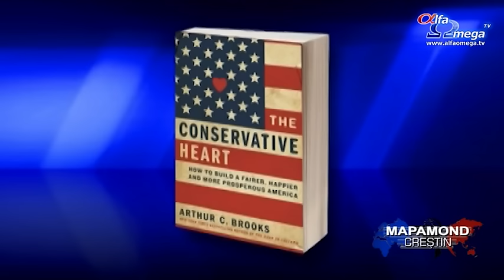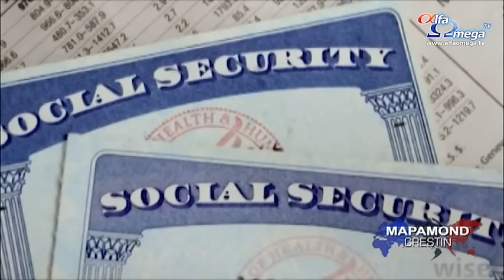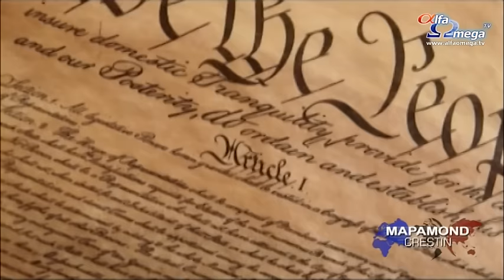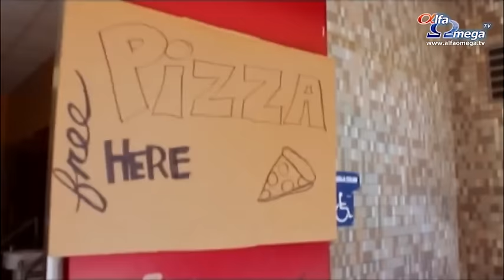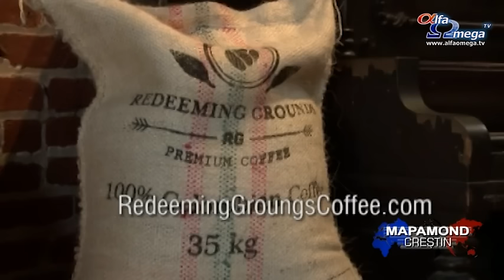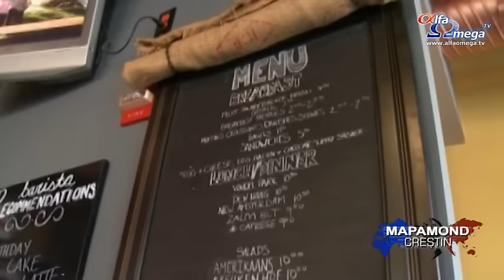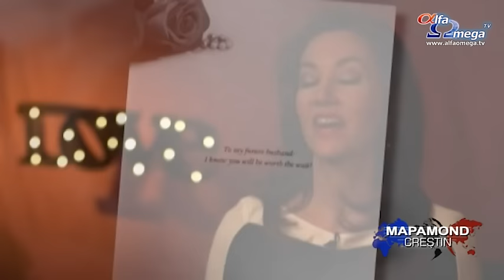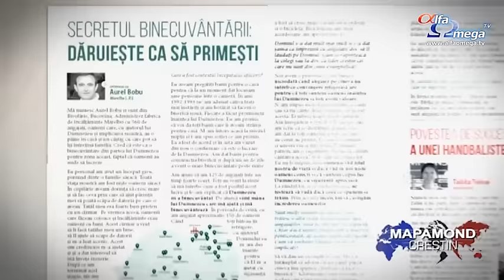Stiri crestine - Mapamond crestin 583 - 20 septembrie 2015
Din sumarul ediției:
Problema programelor guvernamentale menite să ajute săracii
Apă curată pentru locuitorii din Myanmar
Prădare, înșelăciune: generația viitoare în centrul atenției
Impactul ''Clubului Biblic'': consumul de droguri scade, notele cresc
Hristos și cafeaua: împreună schimbă lumea de două ori mai repede
''Mărește-ți credința'': speranță pentru creștinii necăsătoriți
Saptamana Crestinul si societatea - saptamana tematica 21-27 septembrie 2015, la Alfa Omega TV